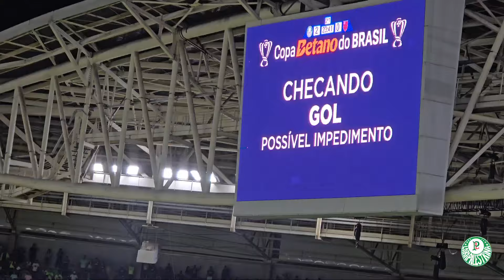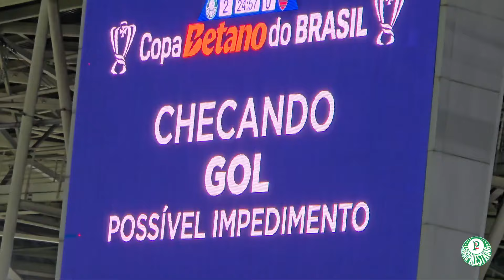[DIRETO DO ALLIANZ] MAIS UMA DESCLASSIFICAÇÃO PELO VAR | PALMEIRAS 1x0 FLAMENGO | COPA DO BRASIL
O 1° jogo não jogado nos custou esse jogo,
mas corremos atrás do resultado e
infelizmente atuações bem ruins da nossa arbitragem nos desclassificaram mais uma vez
Feliz ficamos pois nosso Palmeiras voltou a ter um pouco de raça,  ainda tem mais ...
mas já é uma reação dado os últimos jogos

e é isso família...
Se você é novo aqui, prazer, seja bem vindo, bem vinda

Libertadores nos aguarde, e temos um brasileiro pra voltar a atuar bem também

avanti sempre!

💚 Curte
🤍 Comente
❤️ Compartilhe

⚽️💚 VEJA MAIS

🐷🇮🇪 SEGUE LÁ ‎
Loira Palestrina

Capítulos
00:00 - Intro
06:35 - Inicio de jogo
09:40 - Intervalo
10:37 - Inicio 2° tempo
14:05 - Pós jogo com a loira